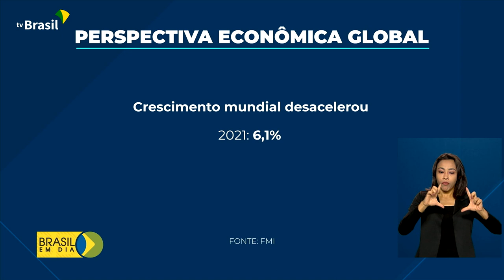Economia | Crescimento da economia brasileira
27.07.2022 - O FMI aumentou a estimativa de crescimento para a economia brasileira neste ano. Por outro lado, reduziu a previsão de aumento para o PIB global em 2022.